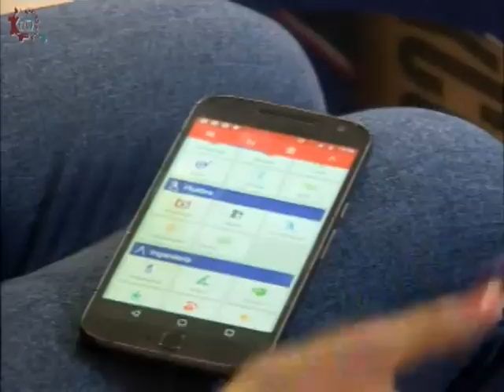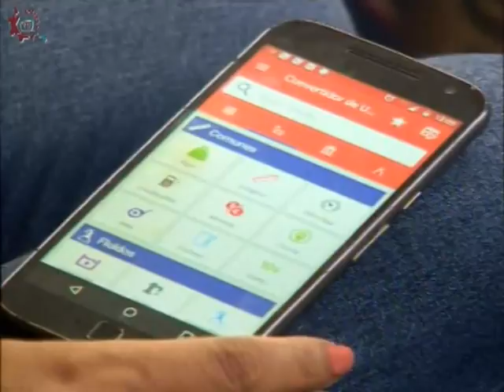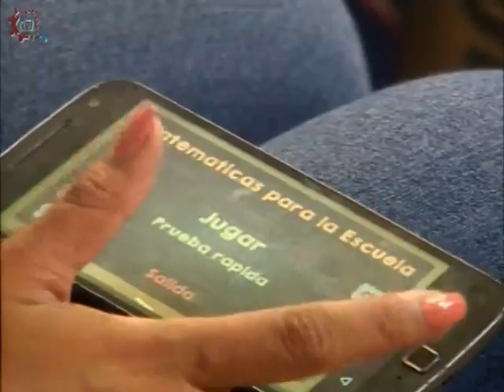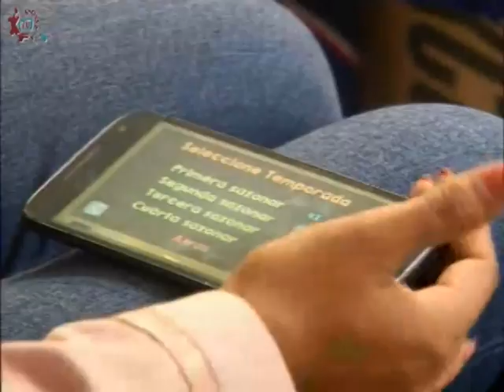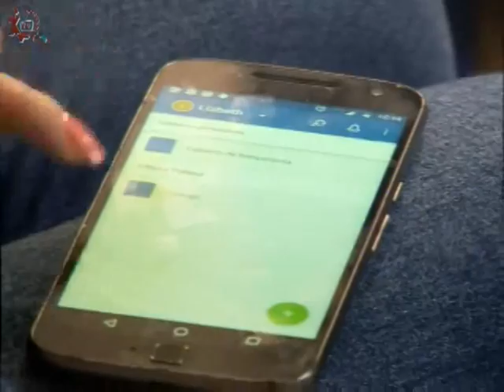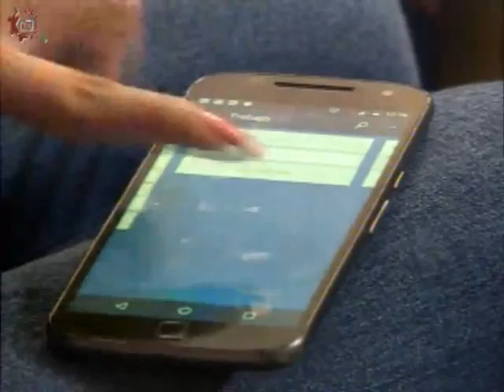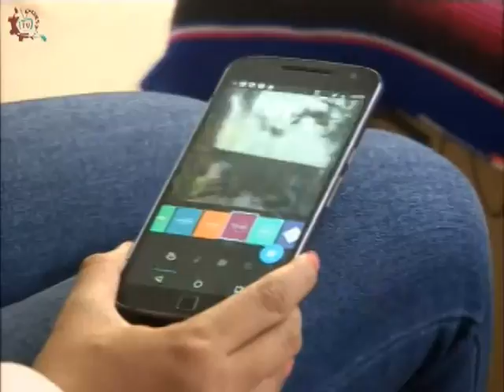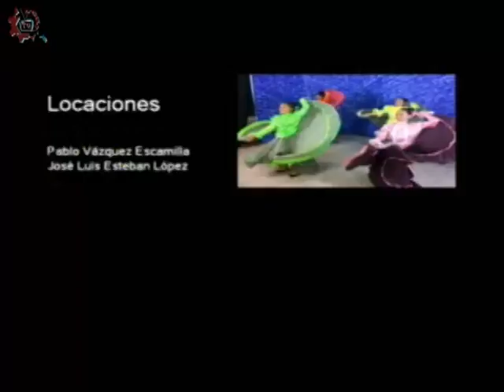20170327-CE1617/Tic Tac/Apps para trabajos de escuela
Tic Tac. Apps para trabajos de escuela. Conduce: Liz Alvarez Fecha de emisión: 27 de marzo de 2017. Este y otros programas los puedes ver